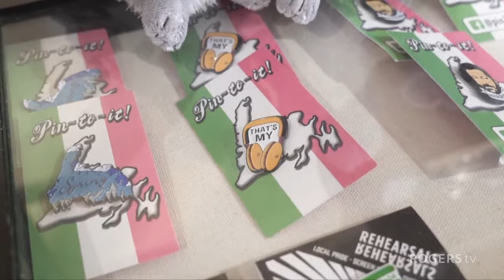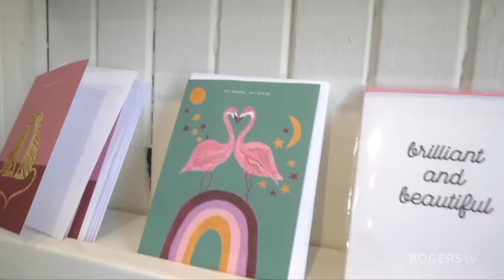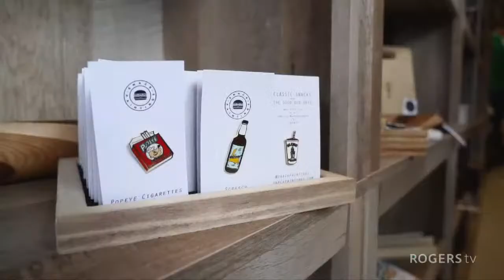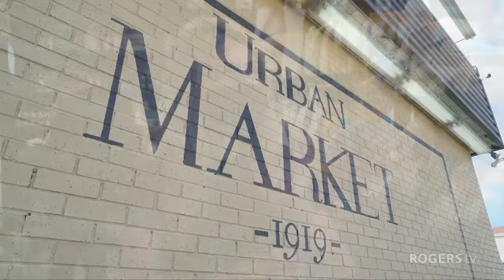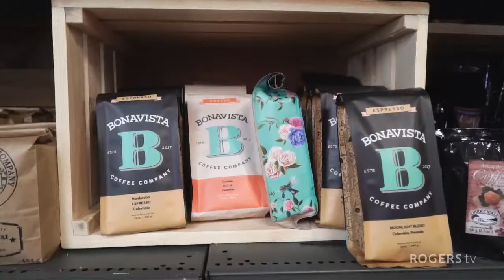Yes Buy! (Johnny Ruth, The Urban Market) | Rogers tv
Shop local with Samantha Picco as we visit Johnny Ruth and The Urban Market.